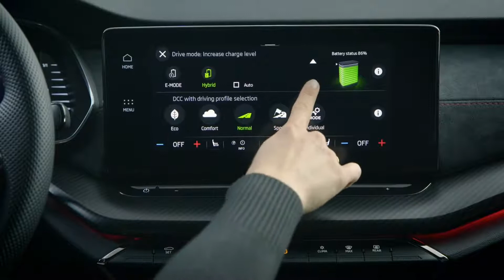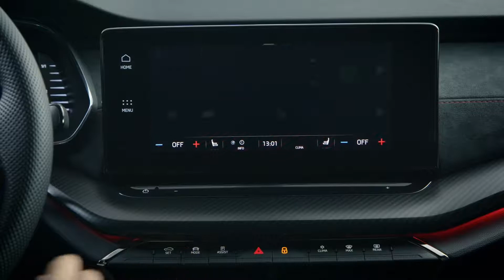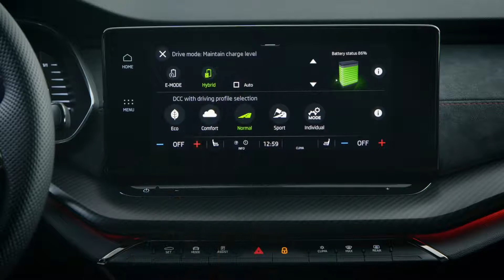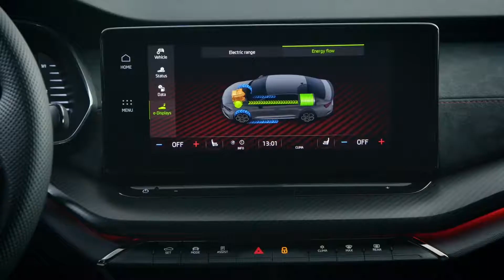New 2021 Skoda Octavia 4 RS iv 신형스코다 옥타비아4 리뷰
New 2021 Skoda Octavia 4 RS iv

The electrified Octavia combines a turbocharged 1.4-liter gasoline engine with an electric motor to offer a total output of 242 horsepower and 400 Newton-meters (295 pound-feet) of torque.

The electrified punch enables a 0 to 62 mph (100 km/h) sprint in 7.3 seconds and a top speed of 140 mph (225 km/h) – numbers that don’t make the RS iV the fastest Octavia ever. The previous-generation RS 245 completed the sprint in 6.6 seconds and maxed out at 155 mph (250 km/h), but rest assured the new model will also be offered with a 2.0 TSI engine akin to the Golf GTI and Cupra Leon, along with a 2.0 TDI to mirror the Golf GTD. The conventionally powered variants are scheduled to arrive later this year.